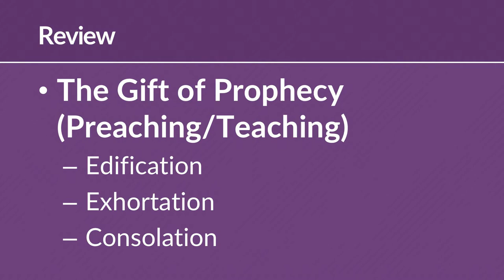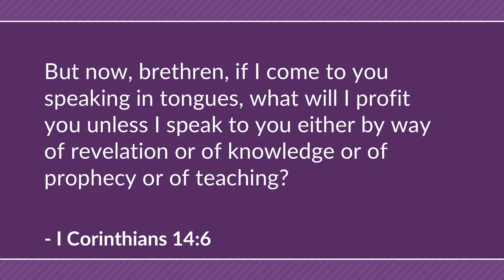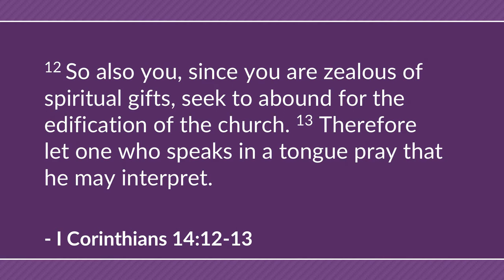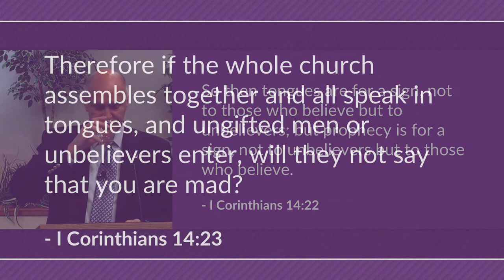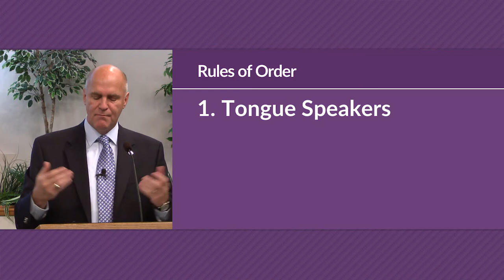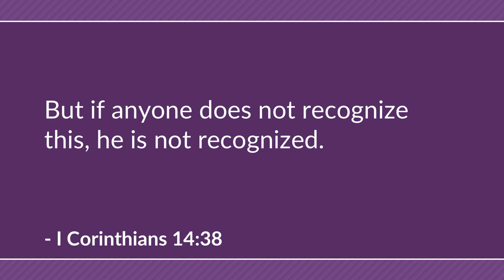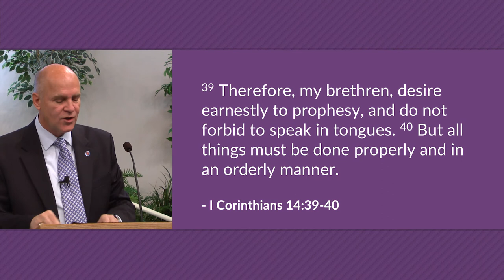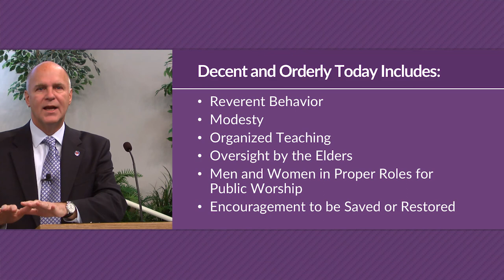Order in Worship (I Corinthians 14) – Mike Mazzalongo | BibleTalk.tv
A lesson teaching how the various spiritual gifts are to be used in a public worship setting. (I Corinthians 14:5-40)